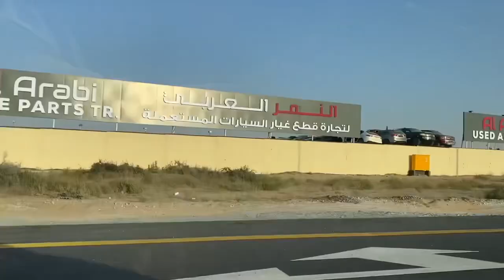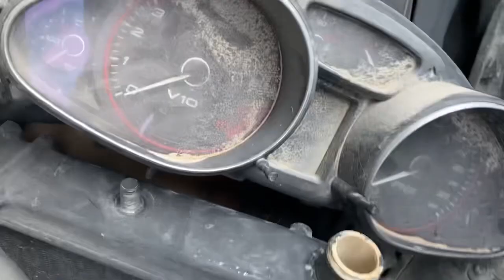Luxusautos auf dem Schrottplatz! TEIL 2 | DUBAI | Audi RS 3|S3|R8| Porsche GT 4|Porsche Cayenne| VW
Ich besuche die Auto Schrottplätze in Dubai und finde Luxusautos! Sowas gibt es nur in Dubai, aber seht selbst !